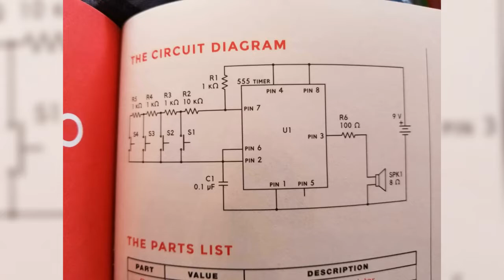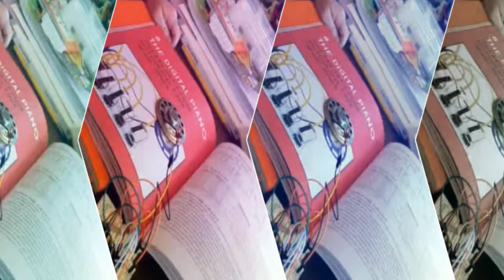Learning is Fun! Check Out This Digital Piano (Circuit 8 of 9)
A warm-up montage of us building 'circuit 8 - the digital piano' from the book "A Beginner's Guide to Circuits" with materials the book recommended

Video presentation, theme and music generated using